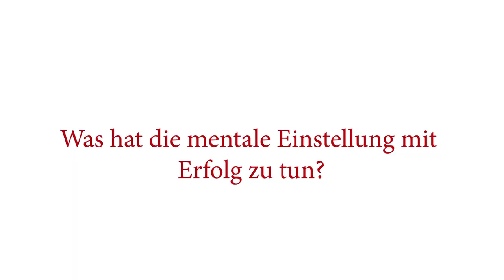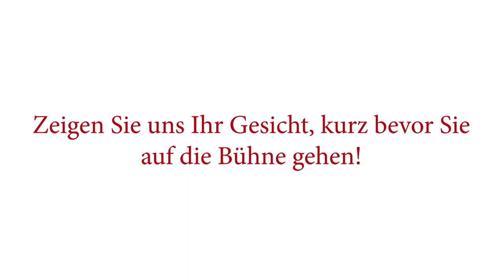!Knallhart Nachgefragt! mit Profilanalytikerin Sabine Oberhardt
Führungscode – Mit Strategie und System zum High-Performer!

Sabine Oberhardt, Autorin, Trainerin und Coach, ist eine Expertin für Profilanalytik. Sie versteht es mit Zielorientierung und Menschenkenntnis Geschäftsführer, Führungskräfte und Vertriebsmitarbeiter zum Erfolg zu bringen. Als Leiterin einer Immobilien GmbH schaffte sie innerhalb von 100 Tagen den Turnaround für das Unternehmen und führte es zum Erfolg. Sabine Oberhardt ist eine Frau aus der Praxis für die Praxis, die seit 20 Jahren tausende von Führungskräften und Vertriebsmitarbeiter in Unternehmen begleitet hat. Ihre Kunden sehen Sabine Oberhardt als die Möglich-Macherin. Sie überzeugt, weil sie weiß, wovon sie spricht. Mit Begeisterung, Engagement und Humor steckt Sie ihre Zuhörer an. Bei Ihrem Quantum Profiling werden Limitierungen und Codierungen aufgedeckt und in Erfolgsbeschleuniger verwandelt. Mit ihrem Buch Menschencode® vermittelt sie ihre ganzheitliche Methode, um Menschen zu befähigen Mitarbeiter nach ihren Stärken auszuwählen.

SPEAKER IMPULSE JETZT AUCH ALS PODCAST!